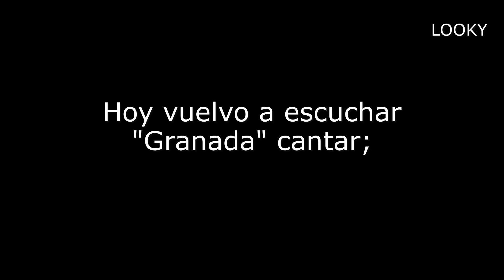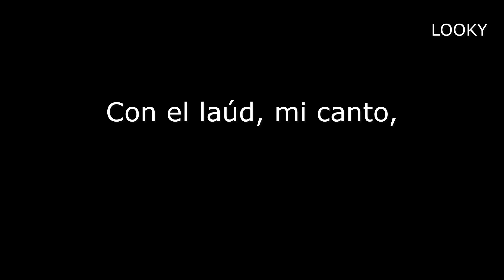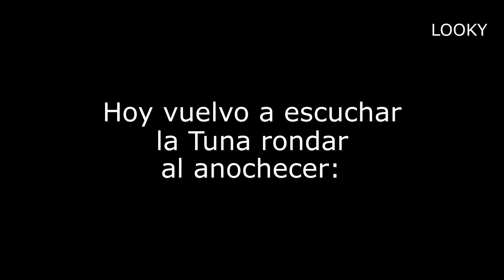"Granada - Sueño Aynadamar". 2020 Looky / Palmera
Canción inspirada en la melodía del vila-realense Francisco Tárrega, "Recuerdos de la Alhambra" (1896). "Sueño Aynadamar" comienza con las notas de Tárrega  y la letra evocadora del espíritu que habita en Aynadamar (en árabe "fuente de las lágrimas") para pasar a un pasodoble-pasacalles de tuna. De época musulmana, esta alberca-acequia surtía de agua a las fuentes del Albaizyn. A principios del s.XX, el granadino  F.G. Lorca escribió un poema con el título de "Aynadamar" dónde, sin él saberlo, vaticinaba el lugar de su vil asesinato. La canción quiere ser un recuerdo al poeta, a la ciudad de Granada y al renacer de la belleza de la tuna cantando en sus eternas noches estudiantiles.